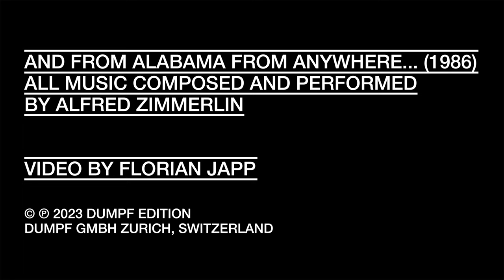ALFRED ZIMMERLIN: AND FROM ALABAMA FROM ANYWHERE... (1988)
for a performer with a banjo

Video by Florian Japp

January 30th 2023 at Kunstraum Walcheturm, Zürich, Switzerland
Recorded and mixed by Martin Lorenz
Mastered by Rupert Clervaux

Produced by Luc Döbereiner and Martin Lorenz